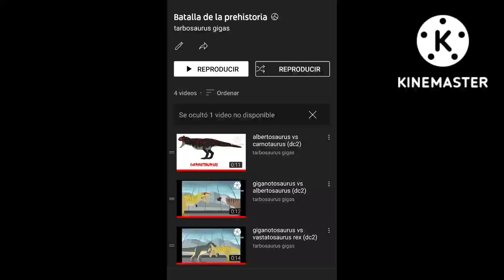ya van tres capítulos de la batalla de la prehistoria